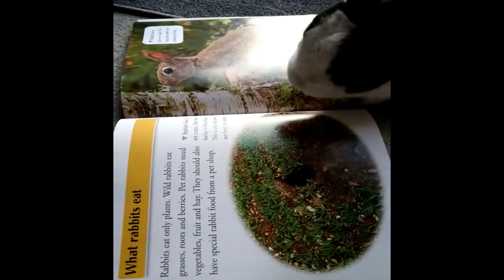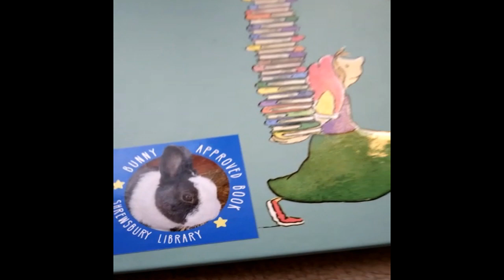How Bunny's Bookcase Is Chosen